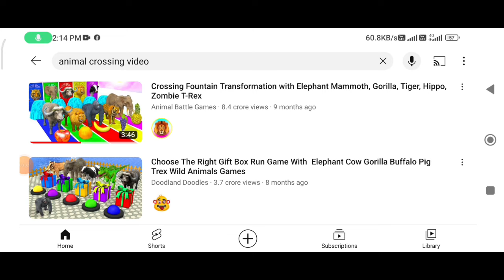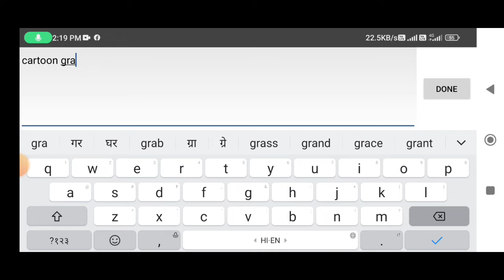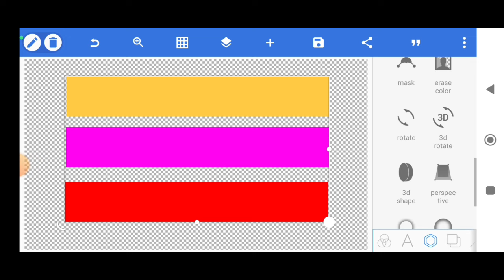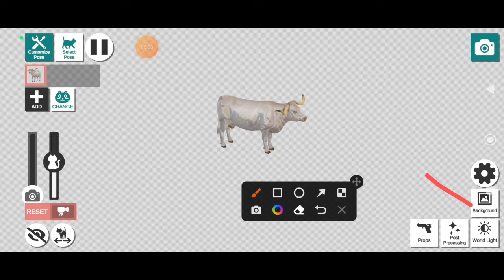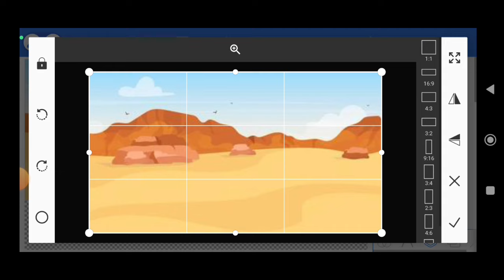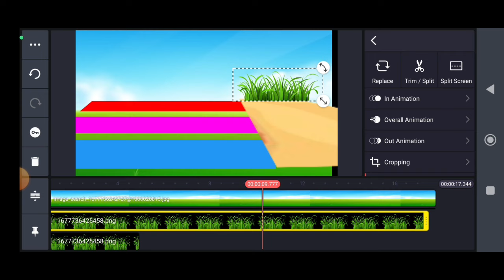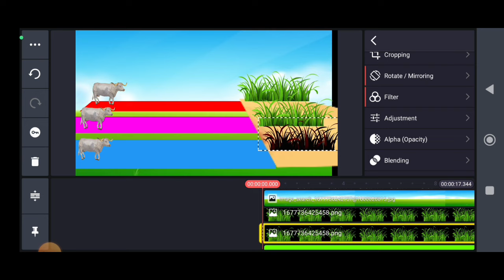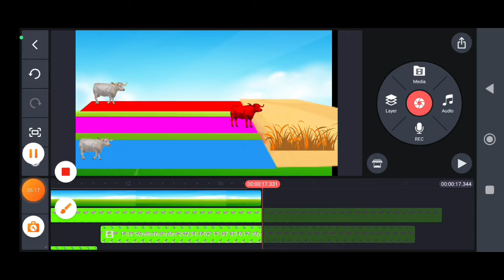How to Make Fountain Videos in Mobile !! Fountain game scene kaise Banaye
mujhe instagram par bhi follow kar sakte hai our koi sawal hoto waha puchh sakte hai Link _

Research tech shambhu
animal crossing fountain game
animal fountain games
animal crossing fountain games
cartoon video kaise banaye
fountain crossing game scene kaisy bnay
elephant crossing fountain game
fountain crossing game
crossing fountain game
how to make animal crossing fountain in mobile
animal crossing fountain video kaise banaye
how to make c mobile se cartoon video kaise banaye
crossing fountain with elephant
fountain crossing animals
How to Make Fountain Videos in Mobile
Fountain game scene kaise Banaye